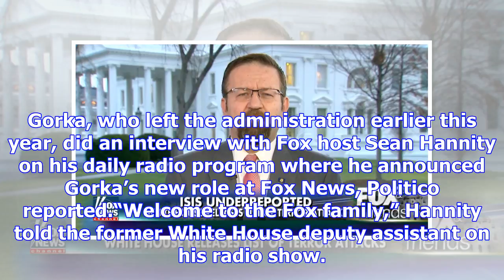Terrorism expert sebastian gorka just got a job at fox news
If you’re a fan of Sebastian Gorka, you’ll be happy to know you’ll probably be seeing more of him on...